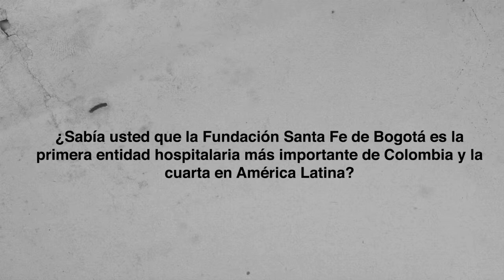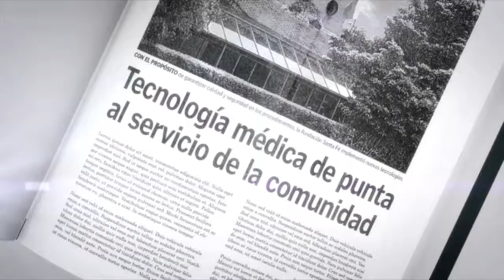Conozca Nuestra Historia: Ranking de Hospitales 2013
¿Sabía usted que la Fundación Santa Fe de Bogotá es la primera entidad hospitalaria más importante de Colombia y la cuarta en América Latina?